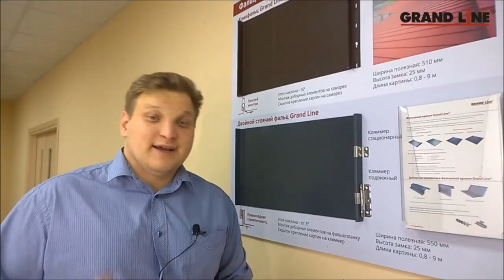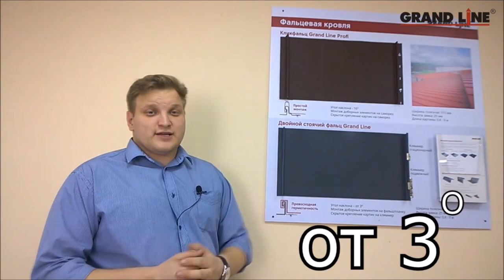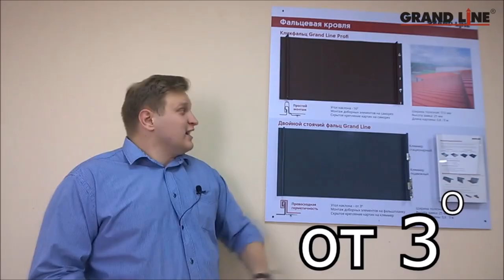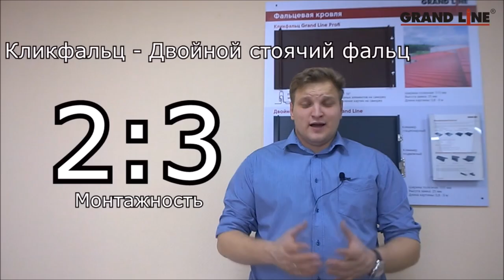КЛИКФАЛЬЦ!ЗАЩЕЛКА! И ТРОЛЛИНГ СЕМЁНА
Анонс предстоящего ролика про Защелку. Пазнутую кровлю. Почему " Пазнутая? Я Расскажу в большом ролике. Троллинг Семёна был разрешен самим Семёном. За какие либо оскорбления его или ГЛ, коменты буду удалять и банить.

WebMoney
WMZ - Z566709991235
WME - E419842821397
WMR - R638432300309